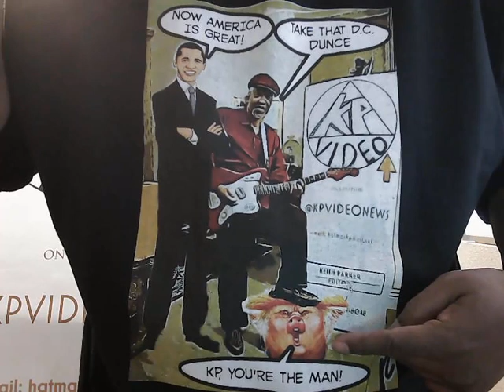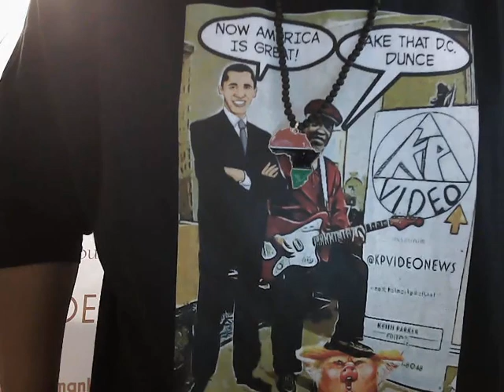video # 196 OUTSTORY PART 2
WEBSIGHT FOR BLACK REALTORS NATIONWIDE " REALBLACKAGENT.COM",
Continuation of the list of "African American Inventors and Scientists". PART 2